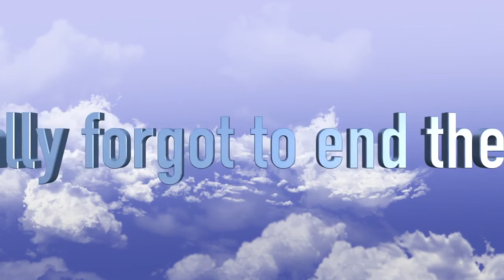A quiet hump day Vlog #248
Sorry for the abrupt ending to the vlog

Thank you so much for taking the time to pop across to my channel. Its very much appreciated.
If you like this video then please give it video a thumbs up